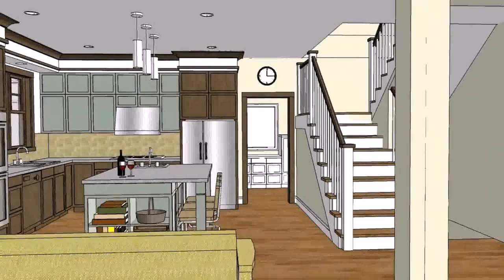Modern House Designs In The Philippines With Floor Plan (see description) (see description)